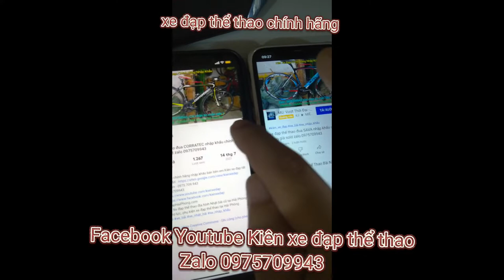Xe đạp địa hình thể thao XDS HERO580 nhập khẩu chính hãng giá ĐÃ BÁN zalo 0975709943